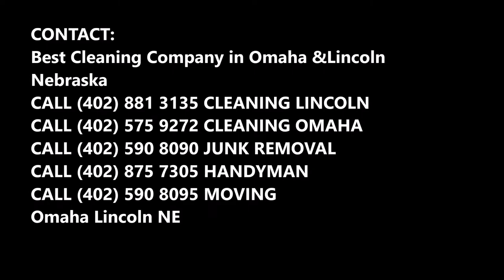Bowling Saloon Cleaning Services in Omaha-Lincoln NE | LNK Cleaning Company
Are you looking for the best bowling saloon cleaning services in Omaha-Lincoln NE, choose LNK Cleaning Company, it’s the best cleaning services across the entire region. We are a locally owned professional cleaning services company serving the entire Lincoln. We provide a full array of cleaning services in homes and offices located in Omaha-Lincoln Nebraska. Best bowling saloon cleaning company in Omaha-Lincoln Nebraska. Cost of Bowling Saloon Cleaning Services? Free estimates. Call today or book Bowling Saloon Cleaning online.

REQUEST A QUOTE TODAY CLICK HERE!
LINCOLN BOWLING SALOON CLEANING

We pride ourselves on providing dependable, reliable, and quality bowling saloon cleaning services at competitive rates. Our employees are fully trained professionals with a minimum of three to five years’ experience. Extensive background checks are performed on our staff prior to being hired. The cleaning supplies and equipment we use to provide our quality services are furnished unless the customer prefers otherwise. In addition to our many services, we also provide an entire array of services which includes minor repairs, lawn care, and cleaning.

LNK Cleaning Company offer a FLEXIBLE cleaning schedule
We can perform our bowling saloon cleaning services:
•  DAILY
•   WEEKLY
•  BI-WEEKLY
•  MONTHLY
•  ONE-TIME

BEST BOWLING SALOON CLEANING COMPANY IN OMAHA-LINCOLN NE